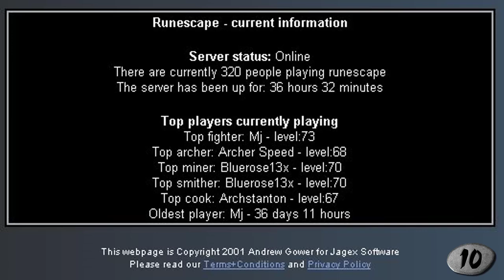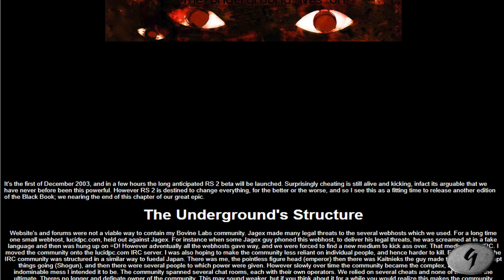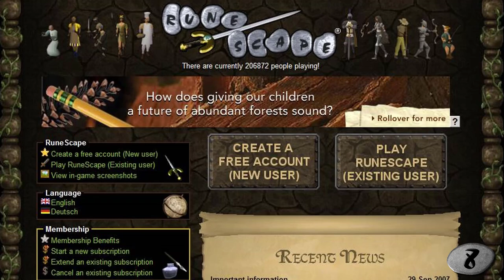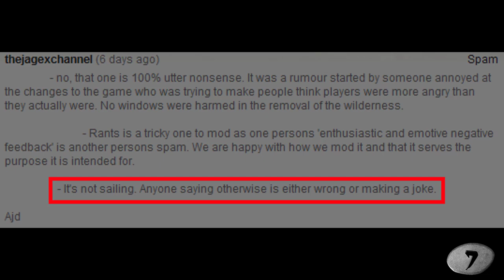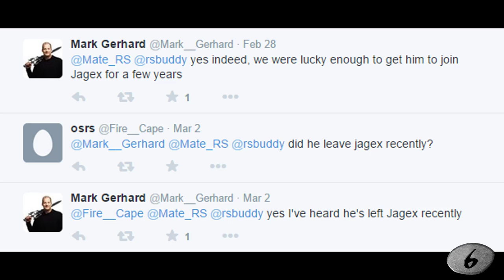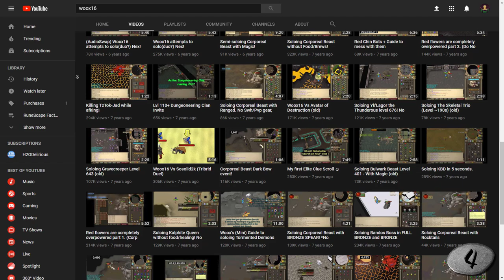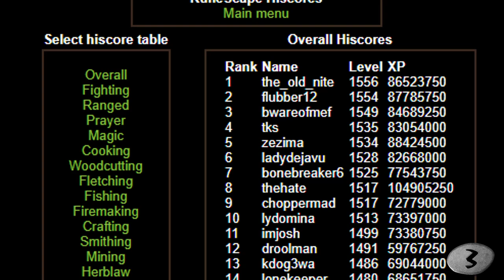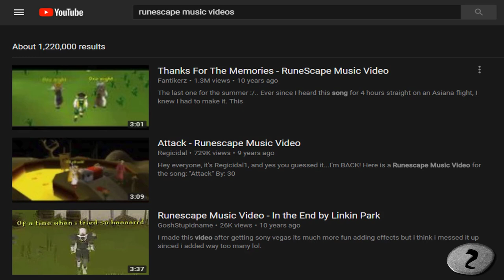Top 10 Players Who Changed RuneScape